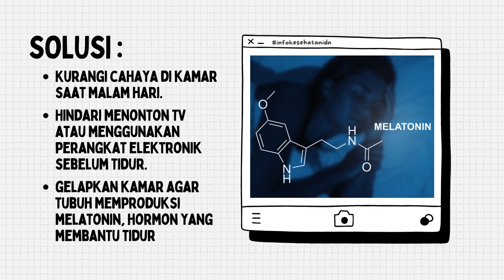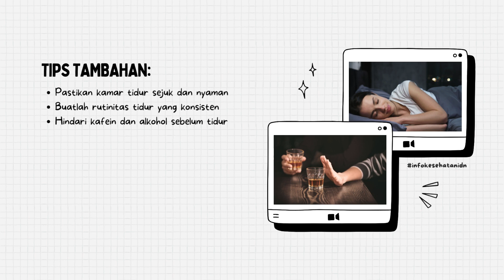Alasan Mengapa Orang Sulit Tidur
1.Cahaya Terlalu Terang di Malam Hari
🔅Kurangi cahaya di kamar saat malam hari.
🔅Hindari menonton TV atau menggunakan perangkat elektronik sebelum tidur.
🔅Gelapkan kamar agar tubuh memproduksi melatonin, hormon yang membantu tidur.
2. Menonton TV dan Berita Sebelum Tidur
🔅Hindari menonton TV, terutama berita, sebelum tidur.
🔅Berita dapat memicu stres dan kecemasan, yang dapat membuat sulit tidur.
🔅Sebaiknya baca buku atau lakukan aktivitas menenangkan sebelum tidur.
3. Stres dan Tegang Saraf
🔅Minum herbal adaptogen seperti ashwagandha, siberian ginseng, rhodiola atau lainnya
4. Energi Berlebih
🔅Lakukan olahraga secara teratur untuk membakar energi berlebih.
🔅Olahraga membantu tubuh lebih rileks dan mudah tidur.
5. Gangguan Pencernaan
🔅Hindari makan berlebihan, terutama protein, sebelum tidur.
🔅Konsumsi makanan minuman yang menenangkan seperti teh chamomile atau air hangat dengan perasan lemon

Tips Tambahan:
🔹Pastikan kamar tidur sejuk dan nyaman.
🔹Buatlah rutinitas tidur yang konsisten.
🔹Hindari kafein dan alkohol sebelum tidur.

Semoga Bermanfaat!